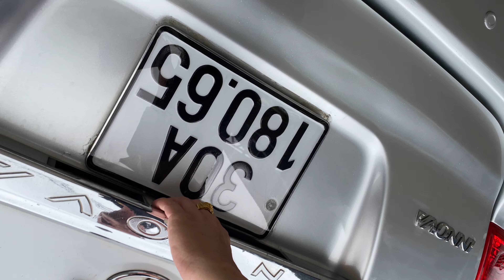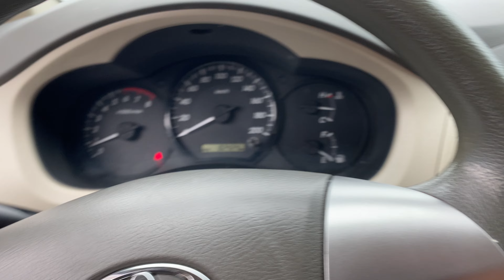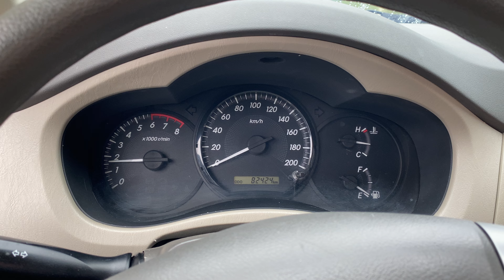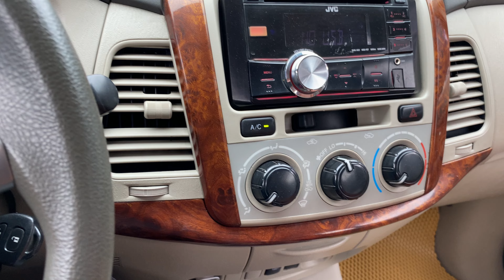Ôtô cũ Đoàn Nghị lại về mẫu xe quốc dân nồi đồng cối đá lnnova sx 2014 bản e số sàn LH 0964656865